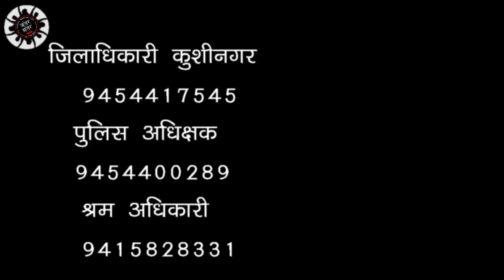योगी राज में ईंट भट्टों पर दम तोड़ता बचपन ll Jantar Mantar Live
प्रतिबंध के बावजूद उत्तर प्रदेश के जनपद कुशीनगर के थाना क्षेत्र पटहेरवा में एस.के. ईट भट्ठे पर जबरन बंधुआ और बाल मजदूरी कराई जा रही है।
जिला प्रशासन कुशीनगर तत्काल पीड़ित बंधुआ मजदूरों और नाबालिग बच्चों को मुक्त कराते हुए आरोपी भट्ठा मालिक और अन्य आरोपियों के ऊपर कठोर कार्यवाही करें ताकि पीड़ितों के साथ न्याय हो।
आप सभी से अनुरोध पीड़ितों को मुक्त कराने और आरोपियों के ऊपर कार्यवाही के लिए आप भी फोन करें।
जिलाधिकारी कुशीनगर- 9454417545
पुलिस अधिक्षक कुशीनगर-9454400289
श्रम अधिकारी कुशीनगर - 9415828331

Amit
Human Rights Monitoring Forum
HRMF Lucknow UttarPradesh